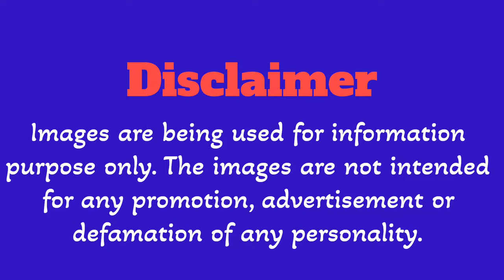IS TOM CRUISE THE MOST FAMOUS ACTOR EVER?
Is Tom Cruise the real superstar of Hollywood? From his early days as a young actor in movies like Top Gun and Jerry Maguire, to his iconic roles in Mission Impossible and Edge of Tomorrow, Tom Cruise has been a household name for decades. But what sets him apart from other A-listers? Is it his dedication to doing his own stunts, his ability to carry a franchise for years on end, or his undeniable charm and charisma on screen? Join us as we explore the career and impact of Tom Cruise, and ask the question: is he truly the real superstar of Hollywood?